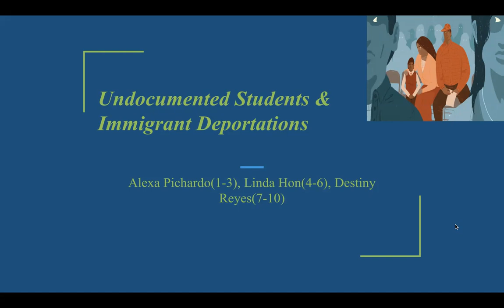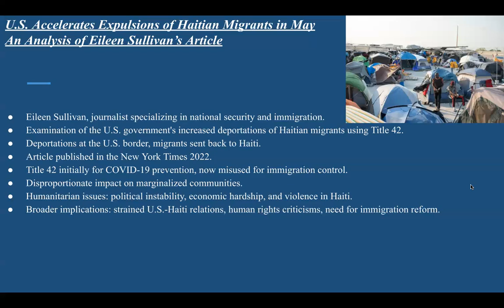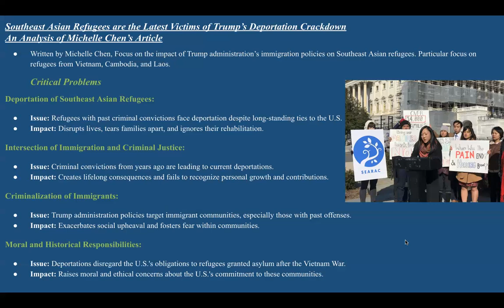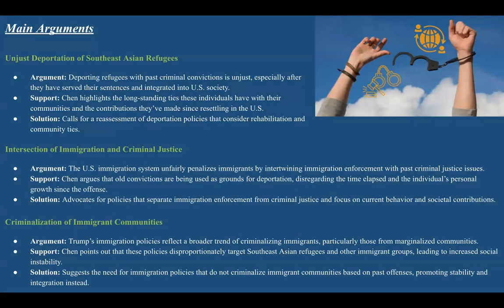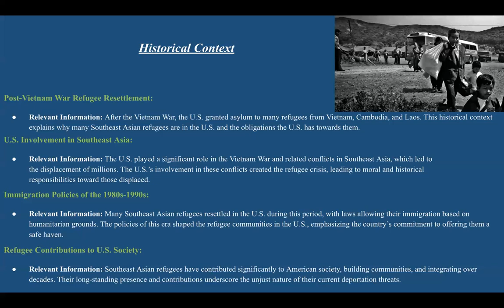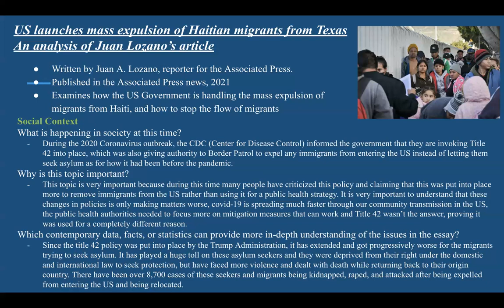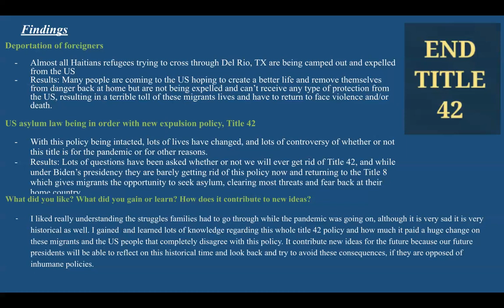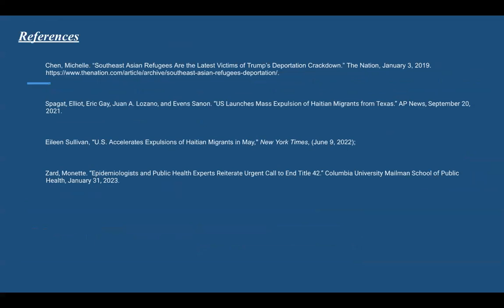SU24 ETHS 4200 Student Presentation #3 on Undocumented Students and Immigrant Deportations